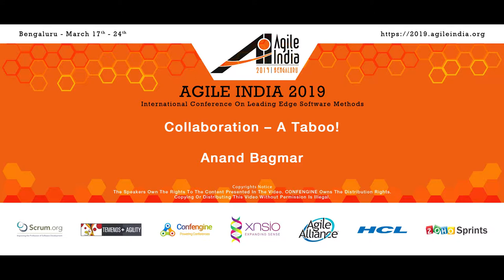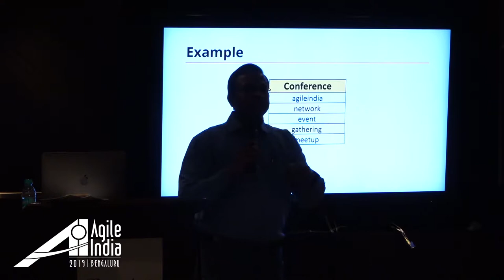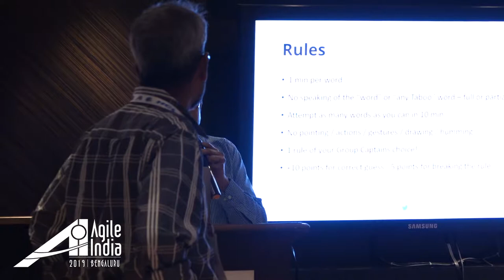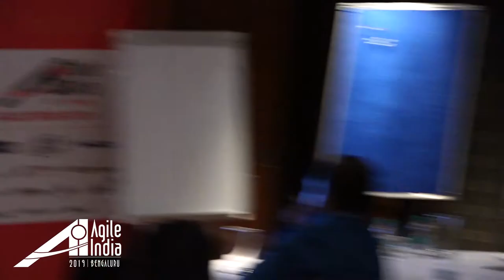Collaboration – A Taboo! by Anand Bagmar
When one has fun at work, work becomes fun. However, daily pressures, metrics, KPIs, and what not, have dissolved the fun, and made work drudgery in various ways. This creates stress for individuals, in teams, and across teams, there is mistrust, unnecessary competition, blame, finger-pointing ….

What better way to learn, and re-learn the basics of life, work, team-work - than to play a game, have fun, and correlate it with how life and work indeed should be treated as a game, and we should have fun in this journey. Only then can people truly succeed, and so can organisations.

Here, we will play a game – “Collaboration - A Taboo!” – where you will –

    • Re-learn collaboration techniques via a game!
    • Learning applicable for individuals & teams, in small or big organisations
    • Re-live your childhood when playing this game
    • Be prepared for a twist which will leave you thinking!